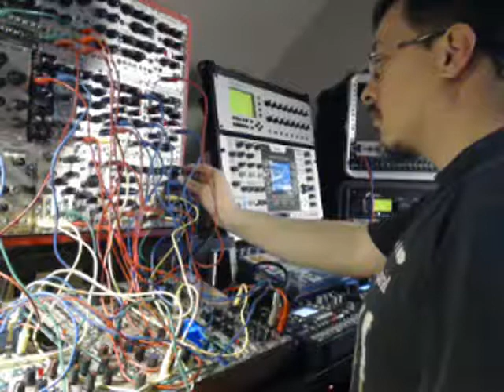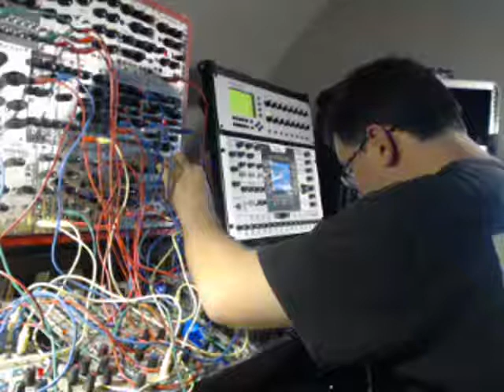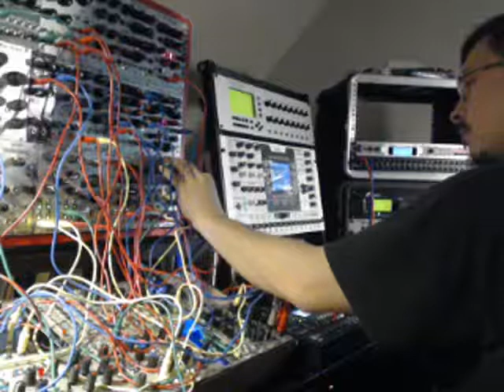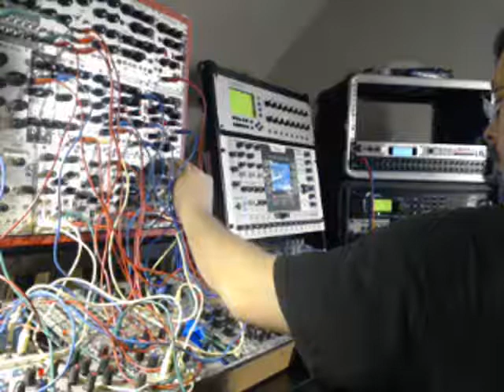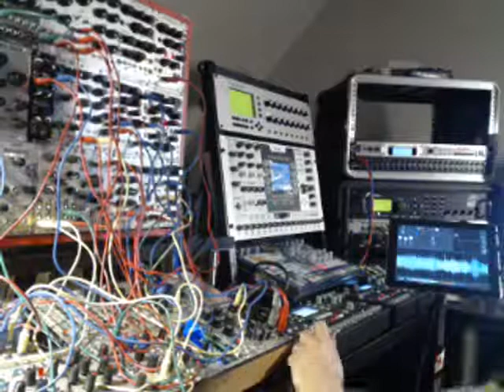Sunday Night Drone - Somniloquy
Sunday night drone, 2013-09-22.  This one was a bit more noisy using found sound on the iPad and 3 noisy parallel patches on the modular.   I'd intended to add some additional talking bits but ran out of time.  I hope those of you who tuned in enjoyed it.